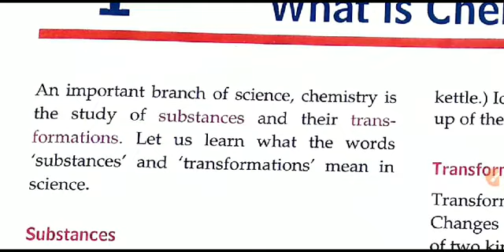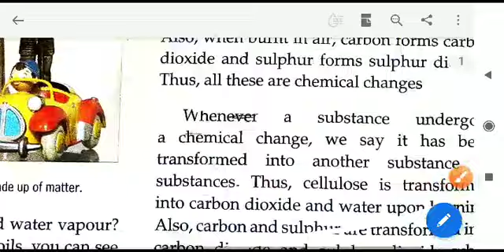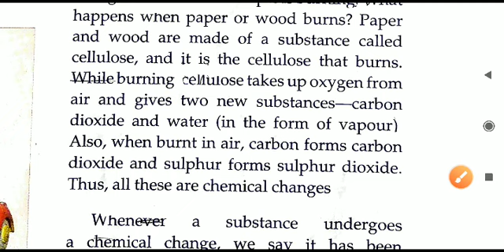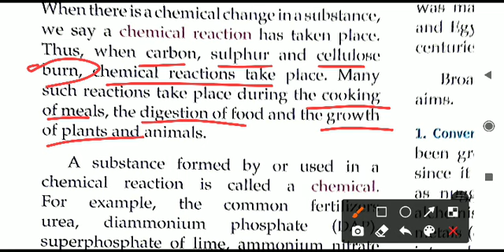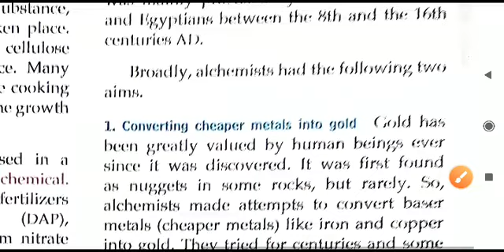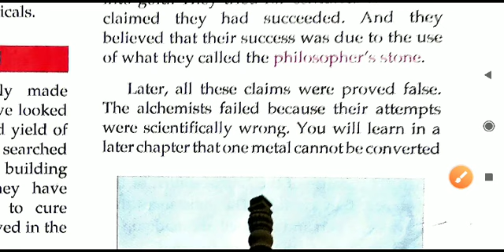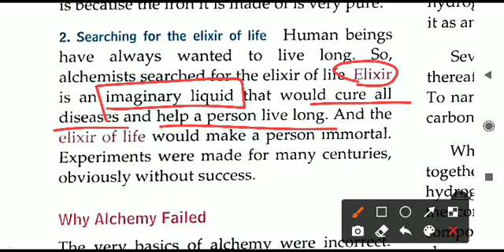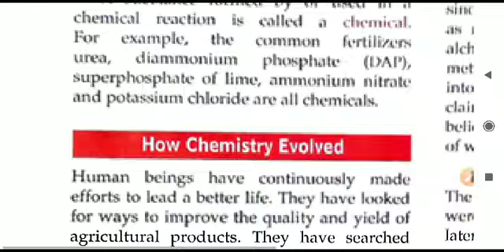Class-VI Chemistry Ch 1 Part 1